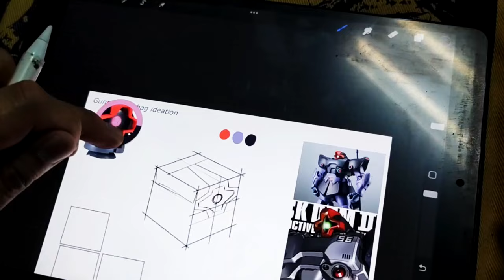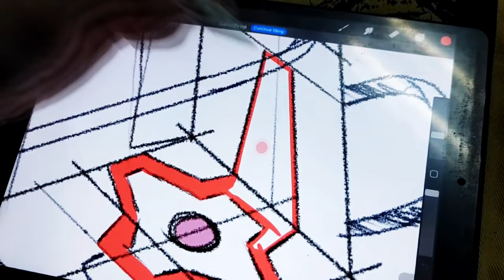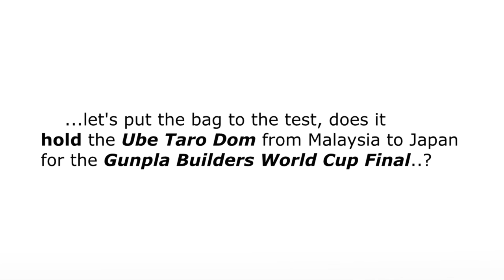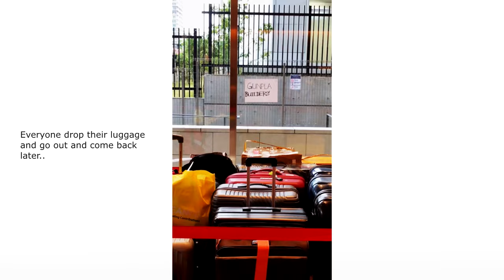Special Gunpla Bag for Ube Taro Dom | GUNPLA BUILDERS WORLD CUP 11th TOURNAMENT Finalist |【GBWC2023】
Angel Trend Trading
AT International 18

[Chapters]

00:00 Intro
01:15 The Making
04:20 Final Product
06:12 Product to Japan
08:24 GBWC 11th TOURNAMENT Final
12:20 Ending

If you love Gunpla, follow this one

[Blogger]
All my customize Gunpla and toys